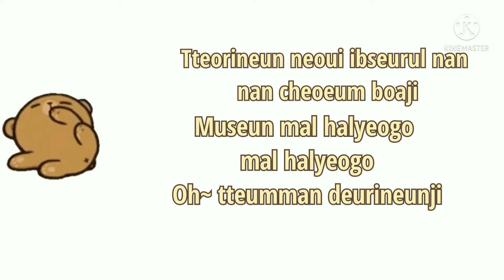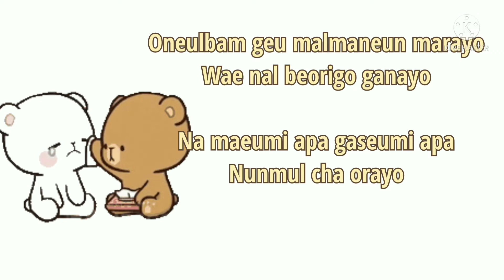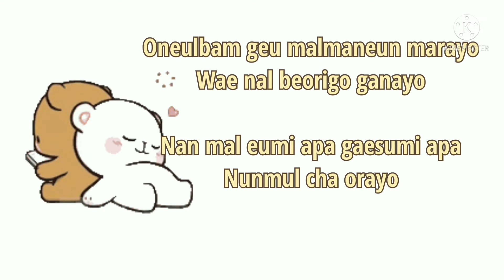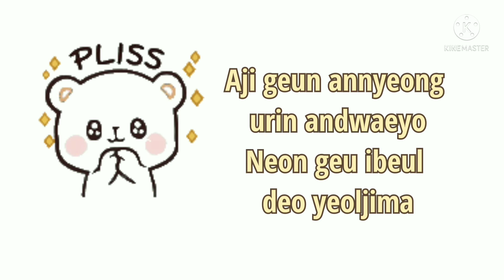don't say goodbye lirik Park Hyung Sik Kwang hee cover Davinchi